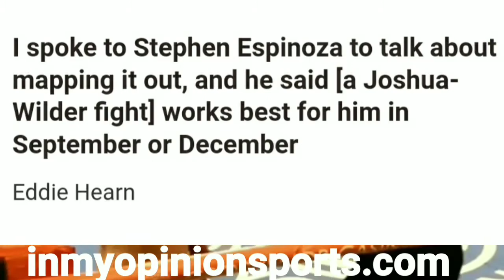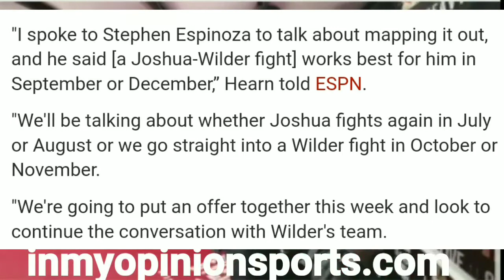*Breaking News* Update In The Anthony Joshua vs Deontay Wilder Fight Negotiations (Per Eddie Hearn)